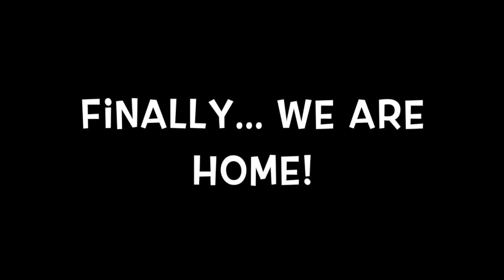New York Road Trip Part 4 | Statue of Liberty | Over 40 First Time Mom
Our family went to the Statue of Liberty to end our trip to New York. It was a tiring drive home, but we made it through. We stopped in Knoxville so that Michael could meet with clients and Mercy saw her first movie in the theater.